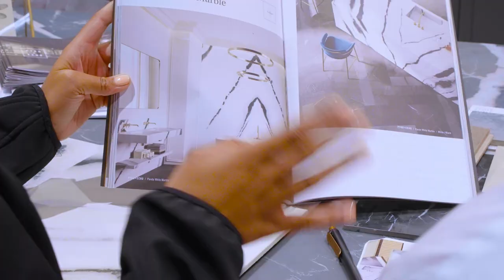Pyro + Echo - Showroom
Pyro + Echo's newly opened showroom has a warm welcoming environment, rich in texture & tone. Designed for architects, designers and specifiers, this space offers a collaborative and inspiring environment to look for tile inspiration and develop design schemes.

The layout encourages creativity, while the smoky mood and minimalist furnishings create a refreshing and relaxing atmosphere.

Envisioned by Pyro + Echo’s Creative Director, Ben White, working in close collaboration with award-winning Interior designers West and Vittori, the resulting showroom design is the long-awaited, rewarding outcome of careful thinking, deliberation, and a committed focus to both aesthetics and functionality.

Home to over 500 individual porcelain and ceramic tile ranges, the materials themselves take the centre stage within the new showroom. Visitors can browse through full-sized displays including on-trend designs, technologies and large format options.

With various combinations of colour and finish options, the showroom has been designed to help make choosing and selecting surface materials an effortless, intuitive part of the specification and design process.

A dedicated 'Your Project Design Area' provides clients with a clean creative canvas to easily create and present mood board concepts and view material options, whilst sourcing new products and testing ideas.
Integrated with a fully immersive 4D Studio and Theatre virtual reality experience gives users the opportunity to walk around inside and interact with their proposed design.

With the ability to swop out and intuitively add textures, colours and finishes; preview bespoke scheme designs and personalize projects in real terms, the Virtual Reality Studio is a comprehensive design source.

A full sampling service is offered, providing clients with instantly accessible reference pieces from Pyro + Echo's extensive tile collections.
Complimentary refreshments, free wi-fi, dedicated meeting facilities and workstations are available for guests who would like to spend more time with Pyro + Echo.

To book your dedicated visit, experience first-hand what makes this space so special and discuss your project requirements with our knowledgeable and experienced consultants, email .